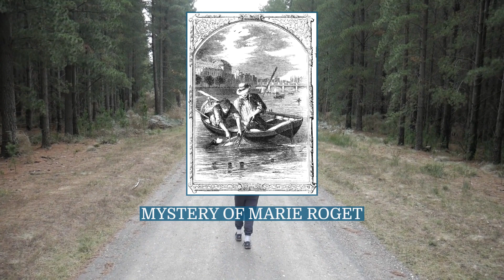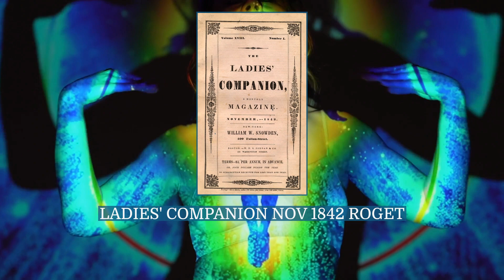The Mystery of Marie Rogêt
"The Mystery of Marie Rogêt", often subtitled A Sequel to "The Murders in the Rue Morgue", is a short story by American writer Edgar Allan Poe written in 1842. This is the first murder mystery based on the details of a real crime. It first appeared in Snowden's Ladies' Companion in three installments, November and December 1842 and February 1843. Poe referred to it as one of his "tales of ratiocination".